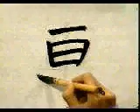🐱 APRENDE A ESCRIBIR ESTE KANJI AL INSTANTE ✔️ | GAMBATEANDO - Japones Para Todos